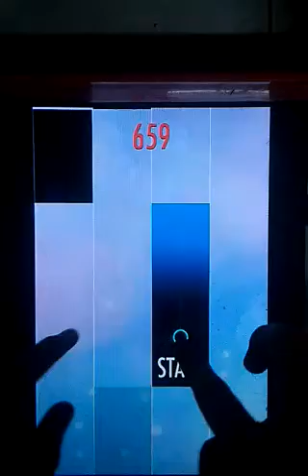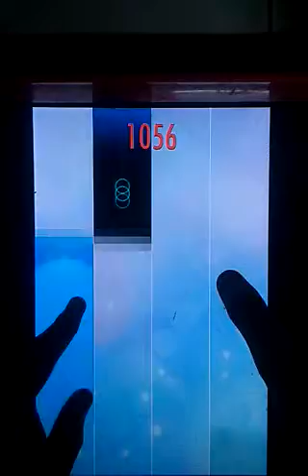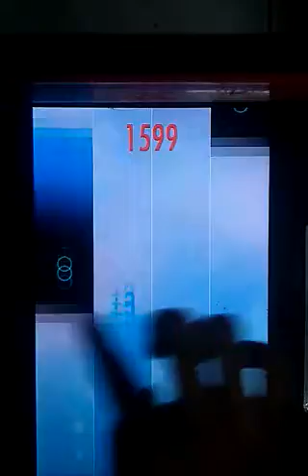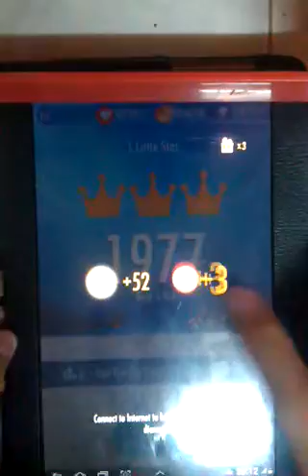[DOWNLOAD] Piano Tile 2 - Custom Song By Me - Grasswalk ( Plant vs Zombie Day Level )